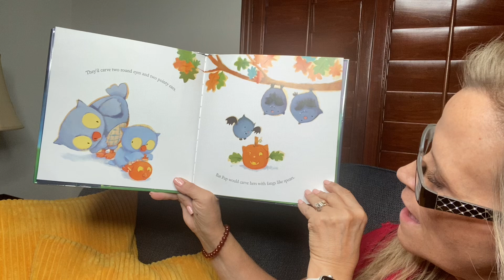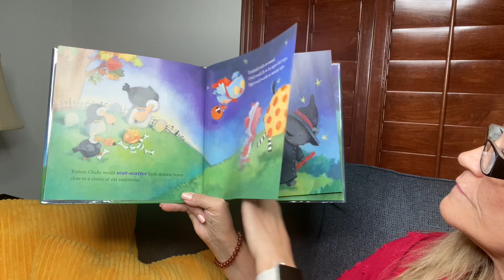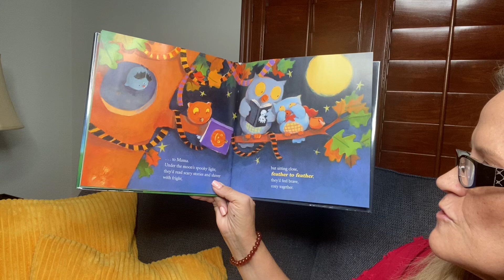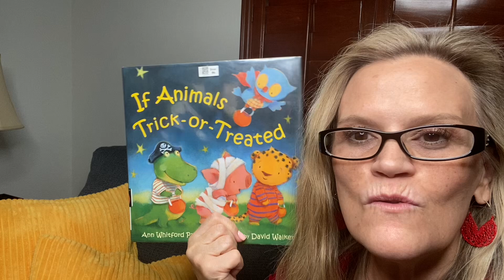If Animals Trick - or Treated by Ann Whitford Paul, pictures by David Walker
If Animals Trick or Treated by Ann Whitford Paul, pictures by David Walker read aloud by Grammy.